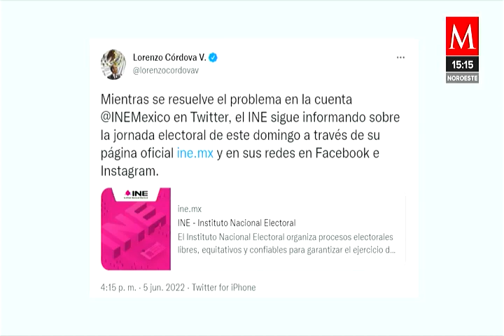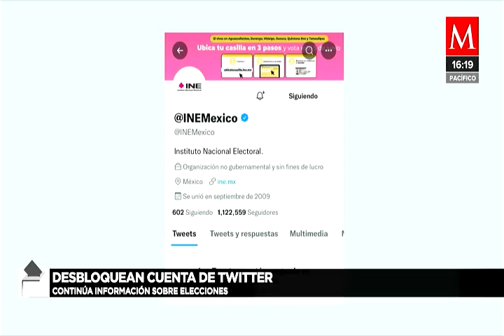Seguimos informando a través de las cuentas institucionales: Roberto Heycher Cardiel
El Director Ejecutivo de Capacitación Electoral y Educación Cívica. Roberto Heycher Cardiel, explicó que se tuvo una interrupción temporal de la cuenta Institucional del INE, debido a un error en la configuración que tiene que ver con la edad.
“La plataforma identificó como menor de edad la cuenta, y es extraño porque es una cuenta institucional. El problema quedó resuelto en un lapso de una hora, seguimos informando a través de las cuentas institucionales, no pasó a mayores”, dijo.